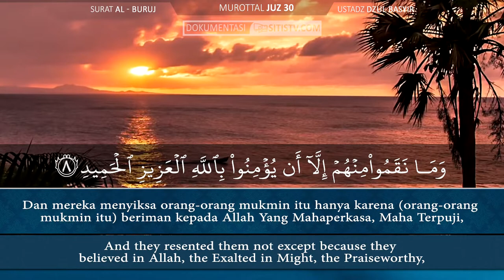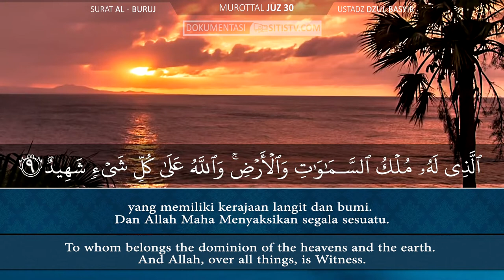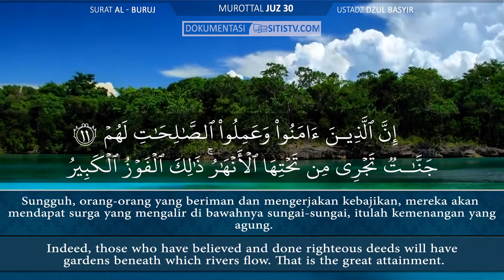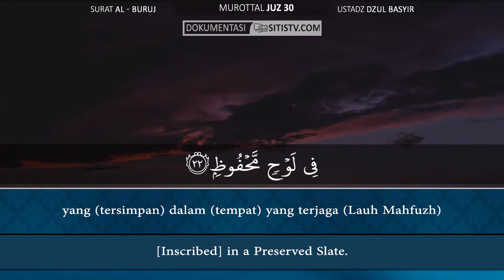Ustadz Dzul Basyir, Lc - Surah Al Buruj